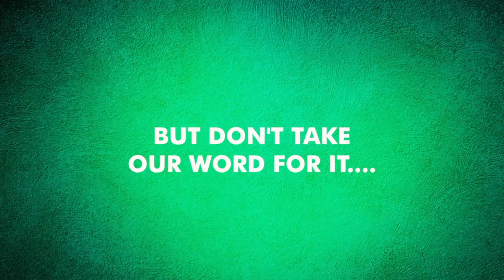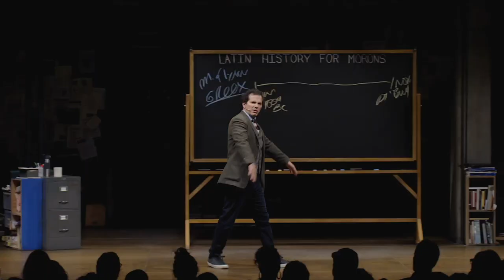John Leguizamo: Latin History for Morons at the Adrienne Arsht Center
“The perfect Latino hero!” – The New York Times

A sold-out run at The Public Theater. A record-breaking engagement at Berkeley Repertory Theatre. Endless critical and audience acclaim direct from Broadway. Chalk it all up to the mad genius of Tony and Emmy Award® winner John Leguizamo, standing at the head of the class in his one man show, LATIN HISTORY FOR MORONS.

When his son gets a school assignment on heroes, John seizes the chance to teach him all about the great figures of the Latino world. But once he sets out on his irreverent crash course across three continents and 3000 years of history—from conquistadores to cumbia, Montezuma to Menudo, and taking on the characters in all of it—he uncovers provocative truths that shock even him.